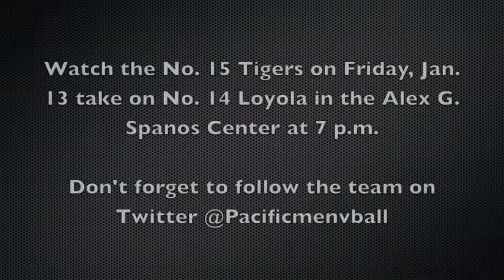No. 15 Pacific vs. No 4 Stanford Match Highlights